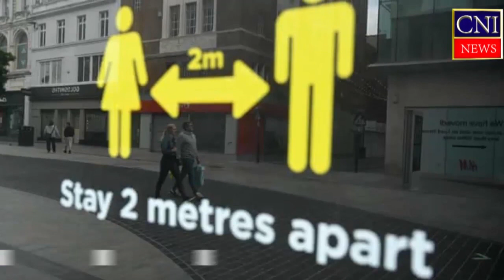TRAVEL LIGHT SYSTEM FOR TRAVEL: WHICH COUNTRIES ARE GREEN, AMBER AND RED?| CNI News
London: TRAVEL LIGHT SYSTEM FOR TRAVEL: WHICH COUNTRIES ARE GREEN, AMBER AND RED?| CNI News